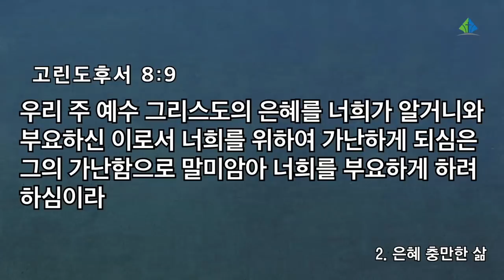[예원교회] 금요예배 - 은혜가 이끄는 삶! - 정은주목사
은혜가 이끄는 삶!
정은주목사